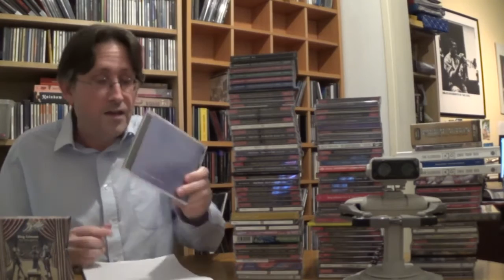71. West Coast Live By Projekct Four (King Crimson) Review. In The Court of The Wenton Knave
In The Court of The Wenton Knave reviews West Coast Live By Projekct Four (King Crimson).

1-4. Ghost (Part 1)
5. Deception Of The Thrush
6. Hindu Fizz
7. Projekction
8-12. Ghost (Part 2)